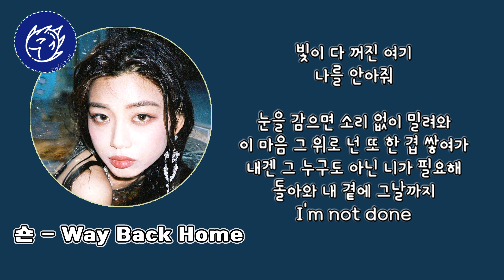숀 - Way Back Home 가사│노래중독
★공지사항★

2.아티스트 및 음원에 대한 악플,비방,욕설은 삭제&차단하고 있습니다.